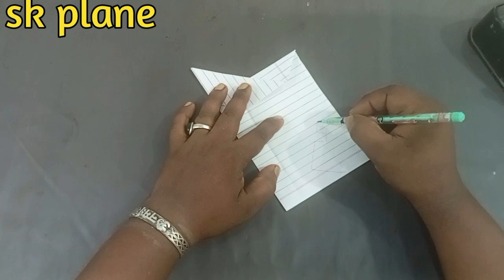how to make new paper bird plane 2023 ll 2023paper bird plane